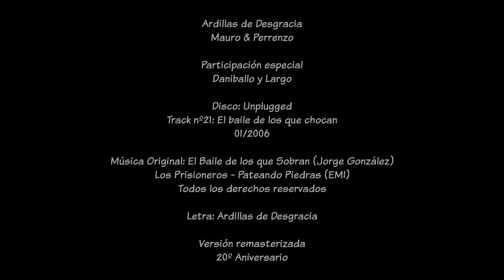Ardillas de Desgracia - Unplugged - El baile de los que chocan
Letra:

Es otra noche más de pedalear
Es otro fin de mes, a aceitar

Mis amigos se quedaron en el hospital
Este año le han fallado sus frenos, sus dos frenos

Únanse al baile de los que chocan
Nadie los va a frenar, nadie los quiso parar de verdad

Nos dijeron cuando chicos: jueguen a chocar
los hombres son villanos y juntos deben pedalear
Oías los consejos, las ruedas en el conductor
había tanto sol sobre esas ruedas
Y no fue tan real porque los frenos al final
terminaron en basura, con los niños en la calle
y los dejaron pateando piedras

Hey, conozco unos cuentos de bicicletas
Hey, el tiempo en que yo aprendí a andar no fue seguro

Y bajo esas ruedas, cara en el cemento
el futuro no es ninguno de los prometidos en las dos ruedas
A otros enseñaron trucos que a ti no
a otros dieron de verdad esa cosa llamada "Mountain Bike"
Ellos pedían más ruedas, ellos pedían la calle hoy
y para que cantando...

Música Original: El Baile de los que Sobran (Jorge González)
Los Prisioneros - Pateando Piedras (EMI)

Letra: Ardillas de Desgracia (Mauricio Castillo, Perrenzo)